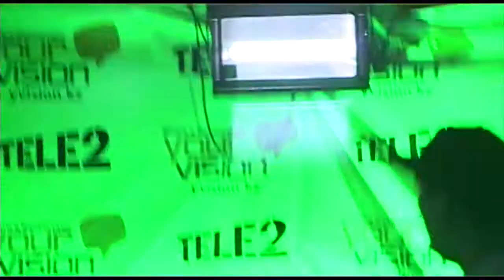Buhar Jerreau - ZEMLЯНЕ (Live!)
живое выступление группы Buhar Jerreau на Летней Ёвиженке 2011, республиканском съезде блогеров в Алматы 4-5 июня 2011 года